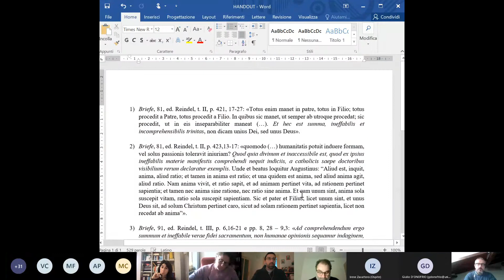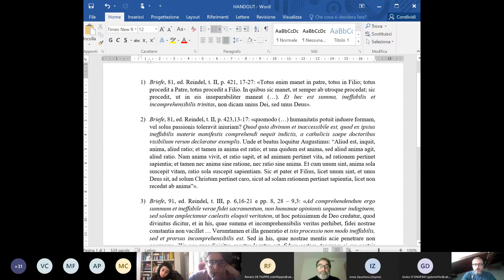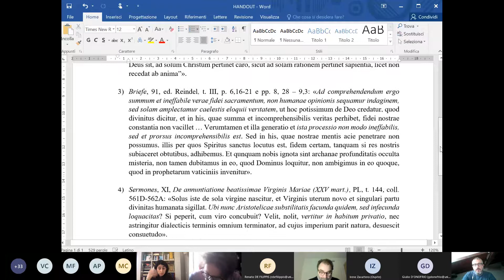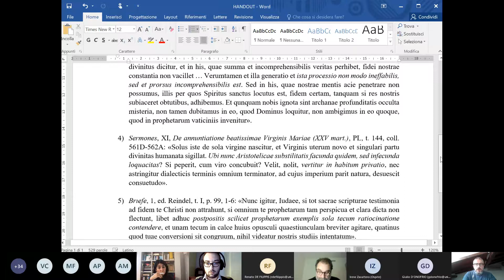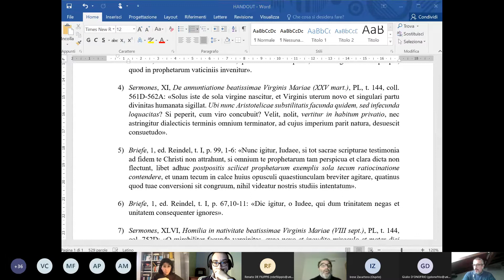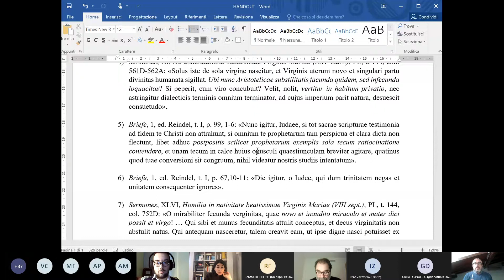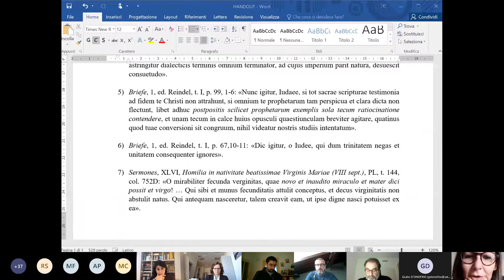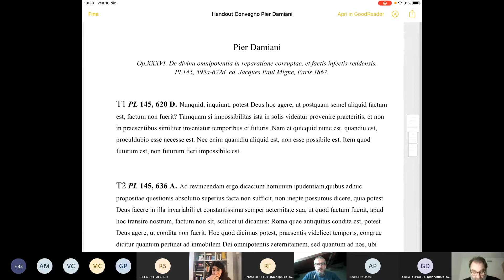Convegno "Pier Damiani" Sessione 2 - Parte prima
Organizzato dal Dipartimento di Discipline Umanistiche, Sociali e delle Imprese Culturali-DUSIC dell’Università di Parma.
Il convegno, che si inserisce idealmente nelle celebrazioni di Parma Capitale della Cultura 2020+21, è patrocinato dal Comune di Parma, dalla SISPM-Società Italiana per lo Studio del Pensiero Medievale, dalla sezione di Parma della SFI-Società Filosofica Italiana e dal Dottorato RAMUS (Ricerche e studi sull’Antichità, il Medioevo e l’Umanesimo – Salerno) dell’Università di Salerno.

Tra i partecipanti al convegno i docenti dell’Ateneo di Parma Fabrizio Amerini, organizzatore dell’evento, Irene Binini e Marco Gentile.

Pier Damiani è un filosofo e teologo medievale molto caro all’Università di Parma. Fu studente presso la Scuola Cattedrale di Parma tra il 1026 e 1032.

Il convegno è  segnalato sulla piattaforma S.O.F.I.A. del Ministero dell’Istruzione, dell’Università e della Ricerca (MIUR) come occasione di aggiornamento per i docenti delle scuole superiori.